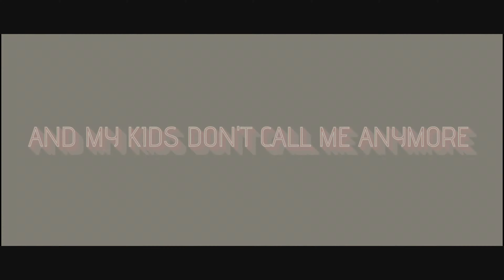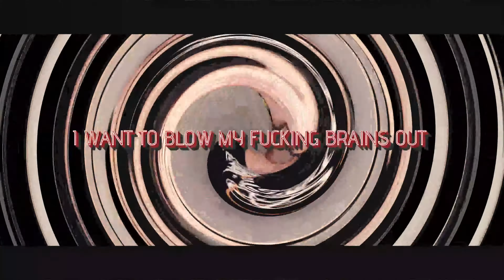Alain Caron - 1-4-u (intro/verse)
A frying pan, frypan, or skillet is a flat-bottomed pan used for frying, searing, and browning foods. It is typically 200 to 300 mm (8 to 12 in) in diameter with relatively low sides that flare outwards, a long handle, and no lid. Larger pans may have a small grab handle opposite the main handle. A pan of similar dimensions, but with less flared vertical sides and often with a lid, is called a sauté pan. While a sauté pan can be used like a frying pan, it is designed for lower-heat cooking methods, namely sautéing.